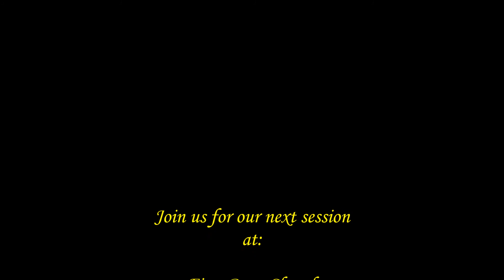The Prayer of Intercession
The most powerful person on planted is the Intercessory...by the same token, the riches person in heaven, will be the Intercessor! Church you really need to hear this Prophetic word of the Lord on Intercession, a must for every intercessor!